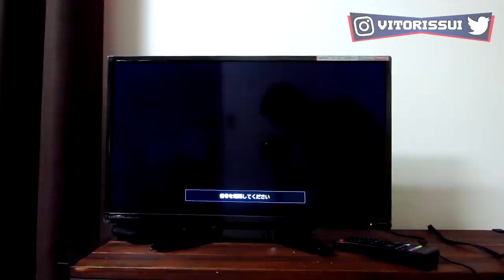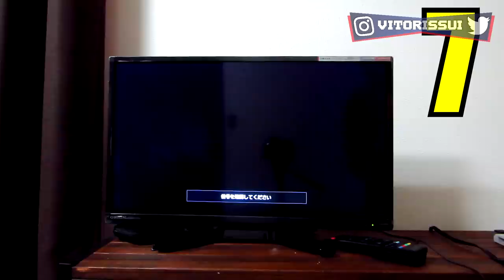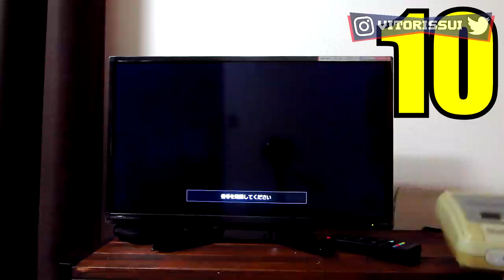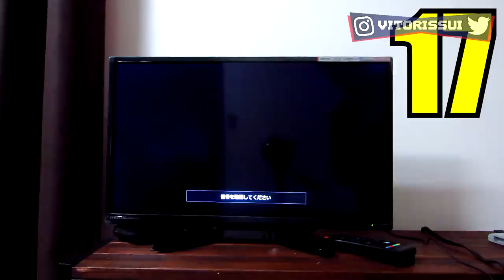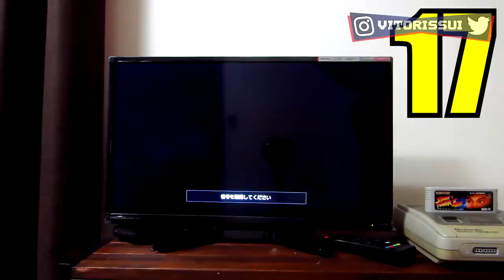Comprei 18 Super Nintendo I Todos Funcionaram ?? I Quanto será que foi ??